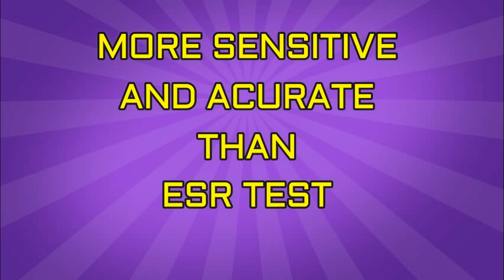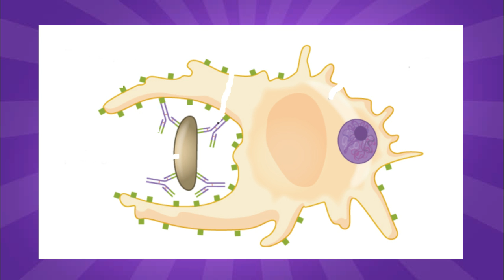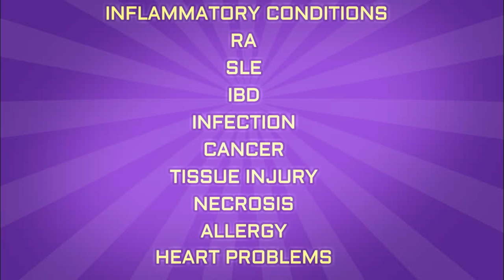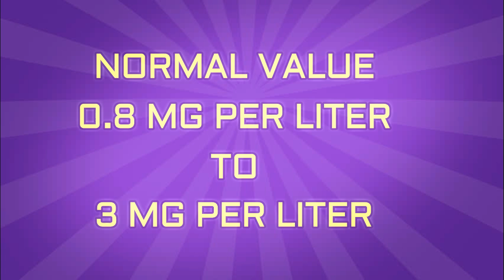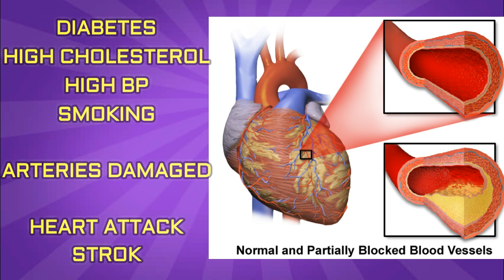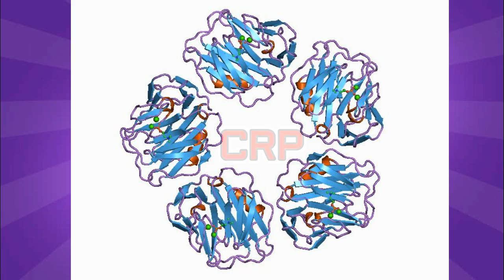C -REACTIVE PROTEIN Test - What Is CRP Blood Test / CRP Test Positive Means / In Hindi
in this video you will learn complete theory of crp test , importance of c Reactive protein  , normal range of crp in blood

in which conditions this crp in blood increases